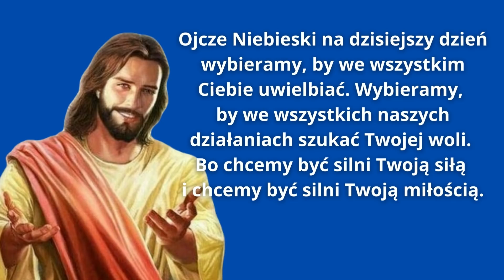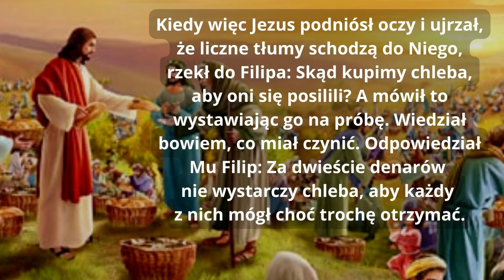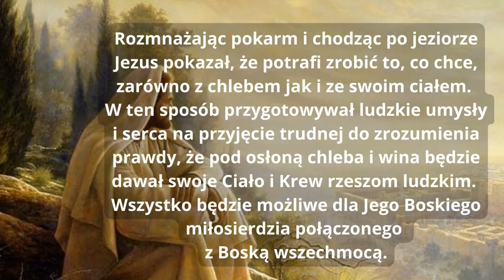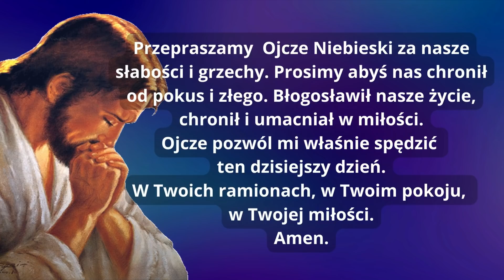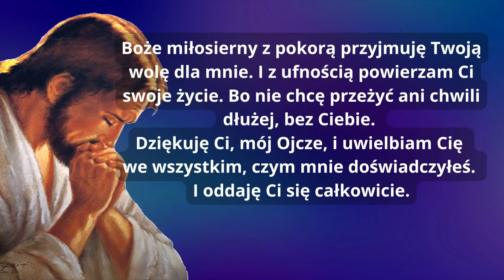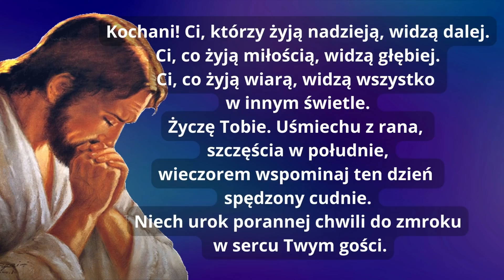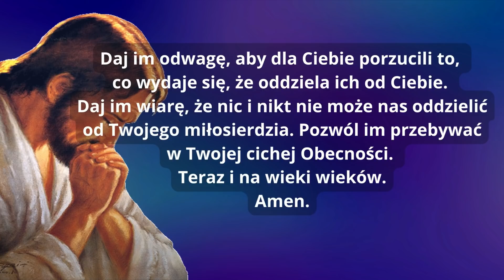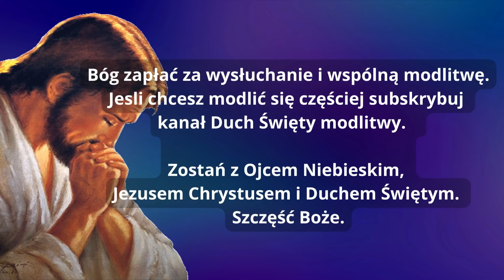MODLITWA DO BOGA OJCA ❤️ POWIERZAM CI SWOJE ŻYCIE ❤️ EWANGELIA JANA❤️ROZMNOŻENIE CHLEBA PRZEZ JEZUSA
MODLITWA DO BOGA OJCA. OJCZE POWIERZAM CI SWOJE ŻYCIE. ROZWAŻANIE EWANGELII WEDŁUG ŚW. JANA. ROZMNOŻENIE CHLEBA PRZEZ JEZUSA.
Modlitwa na początek dnia. Modlitwa z intencją, aby wszystko co mnie spotka w ciągu tego dnia, powierzyć Bogu. Ojcze Niebieski na dzisiejszy dzień wybieramy, by we wszystkim Ciebie uwielbiać. Wybieramy, by we wszystkich naszych działaniach szukać Twojej woli. Bo chcemy być silni Twoją siłą i chcemy być silni Twoją miłością.

ROZWAŻANIE EWANGELII WEDŁUG ŚW. JANA
ROZMNOŻENIE CHLEBA PRZEZ JEZUSA.

Modlitwa za potrzebujących i głodnych.

Módlmy się za siebie wzajemnie, bo modlitwa daje ochronę i przynosi Bogu Chwałę, a nam błogosławieństwo. Panie Miłosierdzia i Współczucia, miej litość nad naszymi grzechami. Amen

ZAPRASZAM!!

Amen.

Duch Święty modlitwy